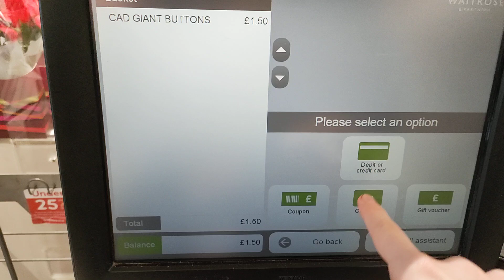Beetle iSCAN Wincor Nixdorf Self Checkout Machine @ Waitrose - Putney - Gr London